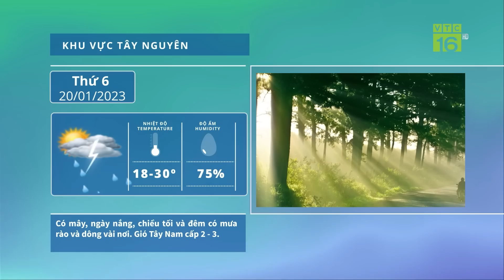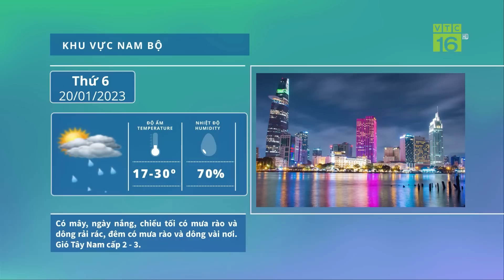Thời tiết hôm nay 20-1: Miền Nam nắng, miền Bắc tăng nhiệt | VTC16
VTC16 | Thời tiết hôm nay 20-1: Miền Nam nắng, miền Bắc tăng nhiệt
Hôm nay 20-1, thời tiết miền Nam tiếp tục không mưa, ngày nắng, miền Bắc nhiệt độ đã tăng lên so với những ngày trước.
Các tỉnh Trung Bộ có mưa rào rải rác. Trời lạnh đến rét.
Nam Bộ và các khu vực khác đêm có mưa rào vài nơi, ngày nắng.